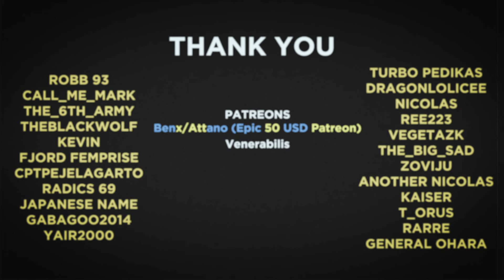DAY OF JUDGEMENT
Hello and welcome to another War Thunder video! Yom Kippur War also known as Ramadan war occured from 6th to 25th October of 1973. This resulted in heavy fighting across Suez and Golan Heights.

Thumbnail by Bilack

MUSIC
Yom Kippur war song - day of judgementשירי מלחמת יום הכיפורים יום הדין يوم الحساب حرب أكتوبر

Patreons
Gemononis/Attano (madman)
Venerabilis